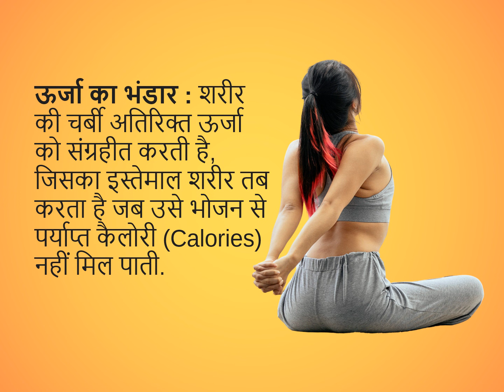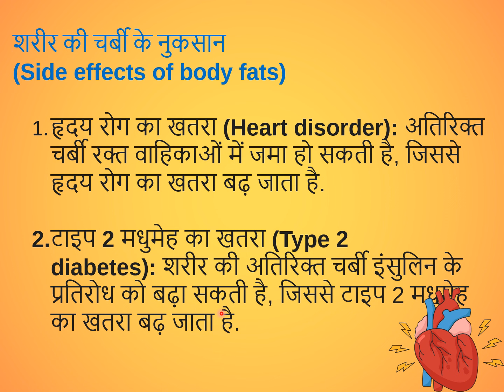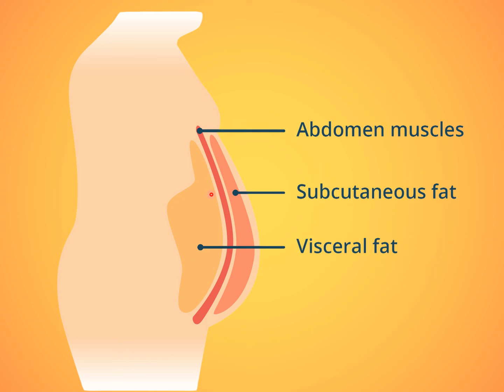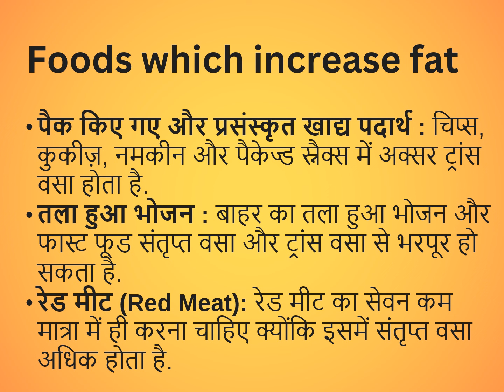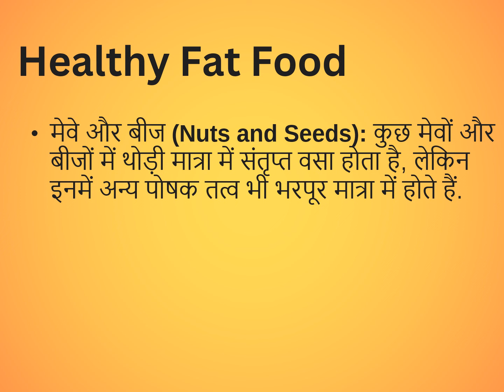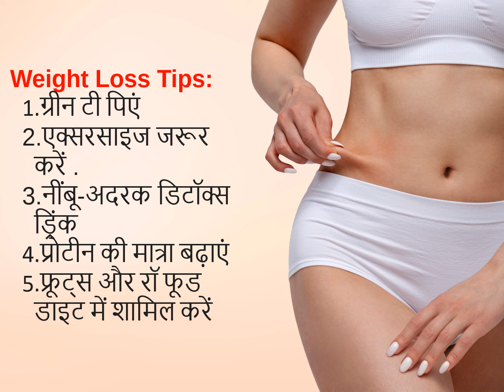body fat benefits or शरीर की चर्बी के फायदे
शरीर की चर्बी के फायदे, Benefits of body fat, शरीर की चर्बी, Body Fat, शरीर की चर्बी के नुकसान, Side effects of body fat, शरीर में चर्बी कैसे बनता है, healthy fats, fat loss tips, Best ways to loos belly fat, exercise for fat loss, Fat, belly fat, how to loose fat, how to loose belly fat, fat burning foods,

This channel also covers the information in detail about